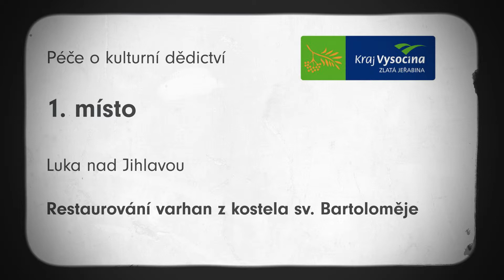Zlatá jeřabina 2014: Luka nad Jihlavou